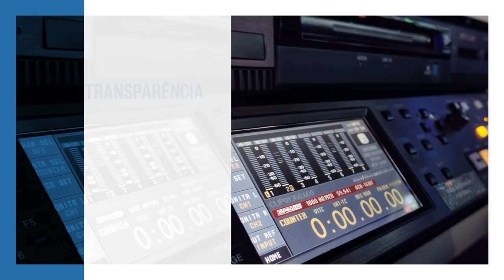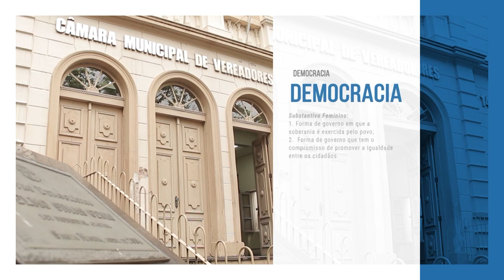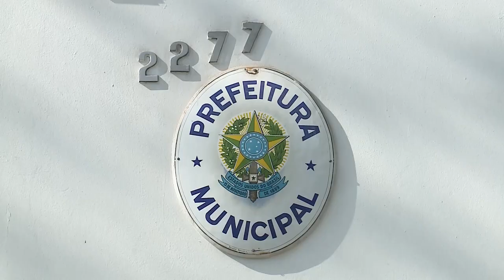Câmara Noticias | 27 de setembro de 2024